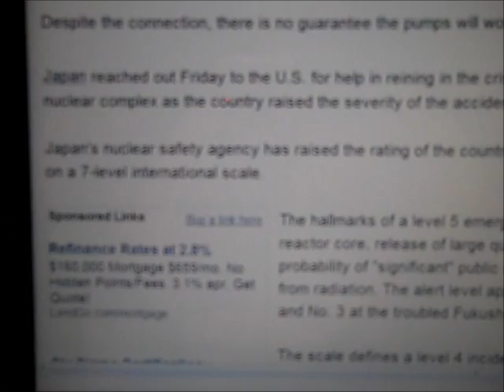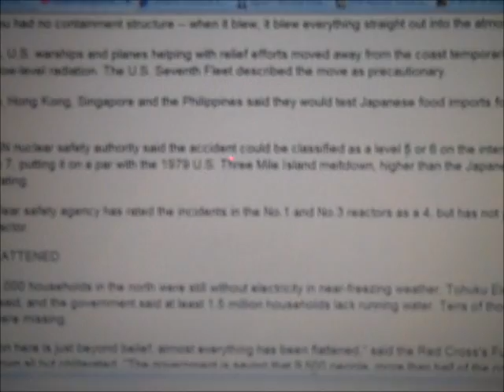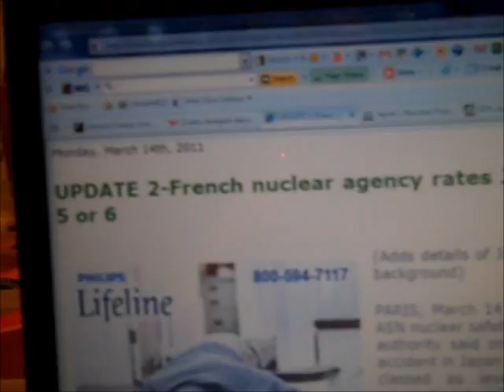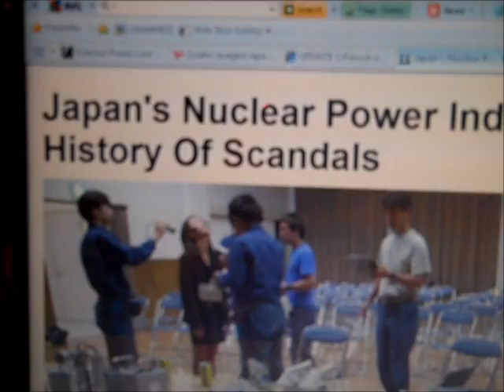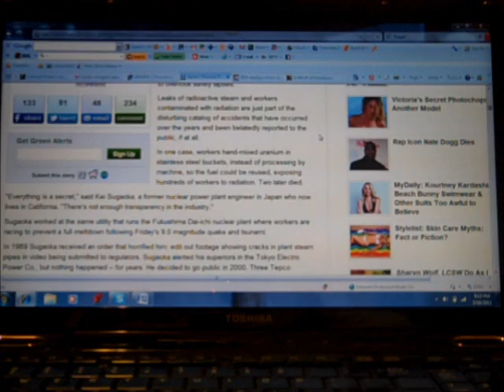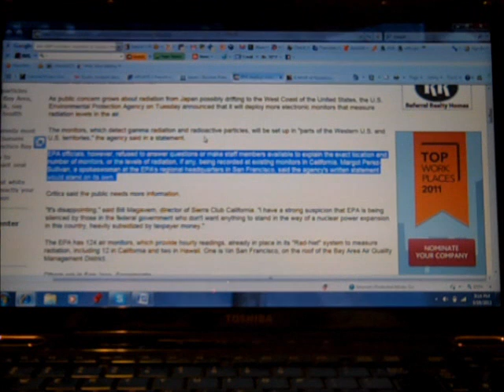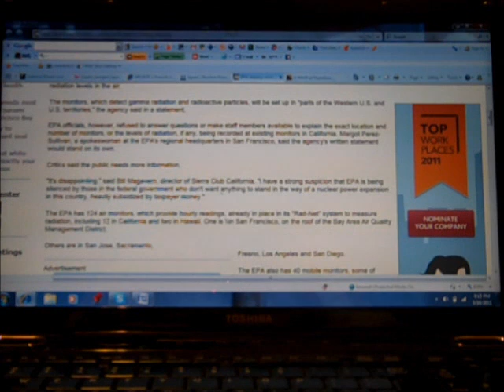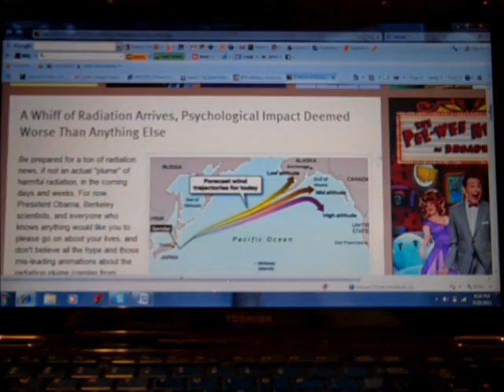Japan battles against cover up and nuclear meltdown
TOKYO -- Behind Japan's escalating nuclear crisis sits a scandal-ridden energy industry in a comfy relationship with government regulators often willing to overlook safety lapses.
Leaks of radioactive steam and workers contaminated with radiation are just part of the disturbing catalog of accidents that have occurred over the years and been belatedly reported to the public, if at all.
In one case, workers hand-mixed uranium in stainless steel buckets, instead of processing by machine, so the fuel could be reused, exposing hundreds of workers to radiation. Two later died.

"Everything is a secret," said Kei Sugaoka, a former nuclear power plant engineer in Japan who now lives in California. "There's not enough transparency in the industry."

Japan Reaches Out to U.S. in 'Race Against the Clock' to Avert Nuclear Disaster
Japan's nuclear safety agency has raised the rating of the country's nuclear accident from 4 to 5 on a 7-level international scale. Japan's rating of the accident is lower than any other agency or country!!

QUAKE RAVAGED JAPAN BATTLES AGAINST NUCLEAR MELTDOWN
France's ASN nuclear safety authority said the accident could be classified as a level 5 or 6 on the international scale of 1 to 7, putting it on a par with the 1979 U.S. Three Mile Island meltdown, higher than the Japanese authorities' rating.

UPDATE 2-French nuclear agency rates Japan accident 5 or 6

EPA deploys more radiation monitors to the West Coast

A Whiff of Radiation Arrives, Psychological Impact Deemed Worse Than Anything Else